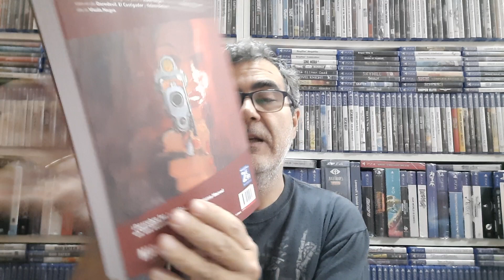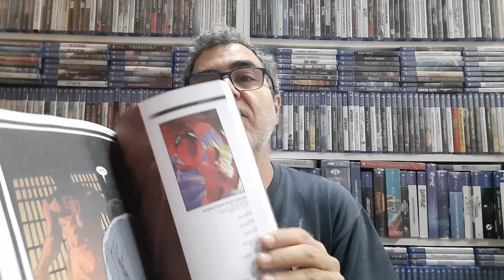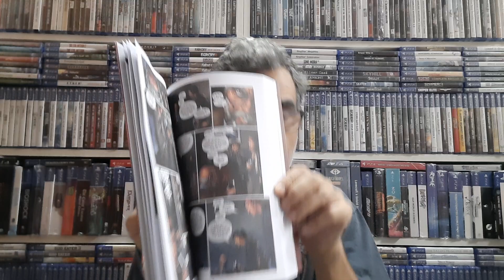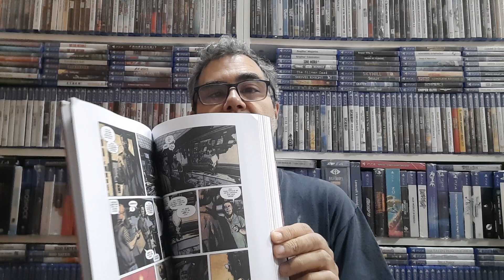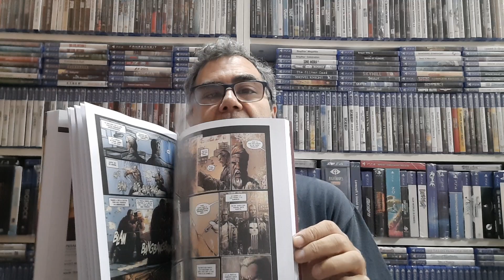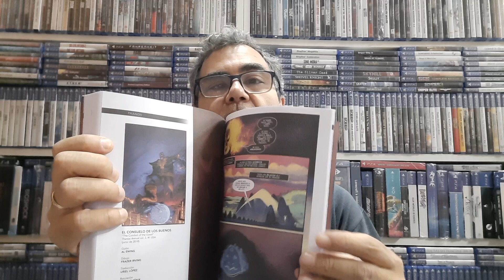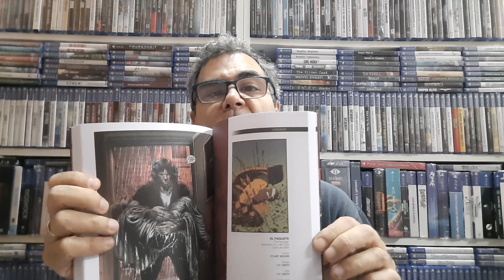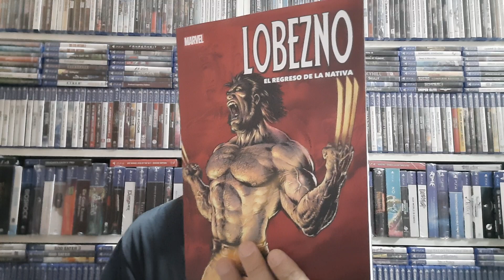Marvel Dark nueva colección de cómics de Carrefour.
Vemos los 10 tomos de esta nueva colección que saca Carrefour.